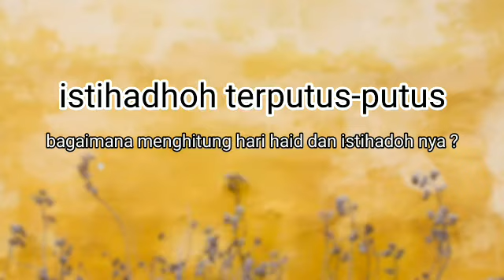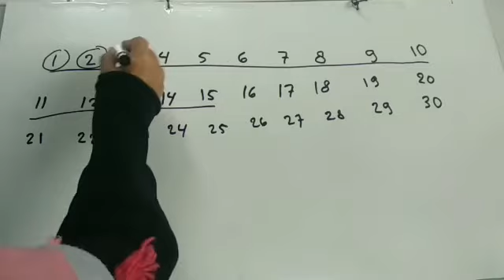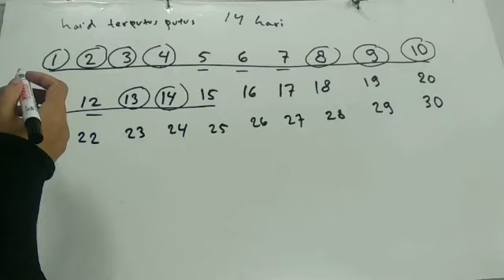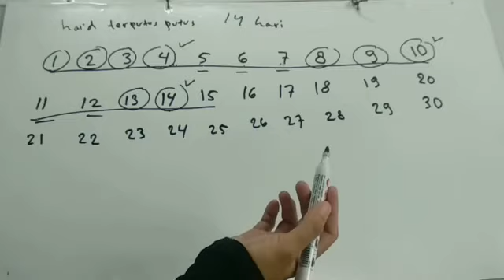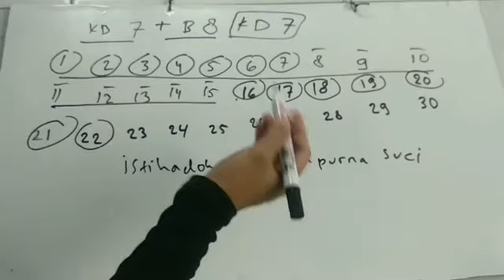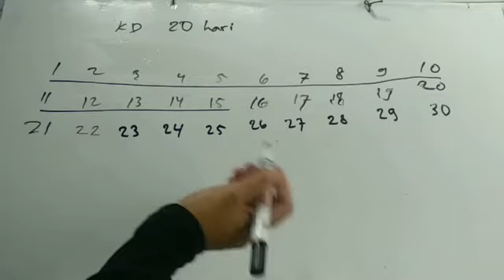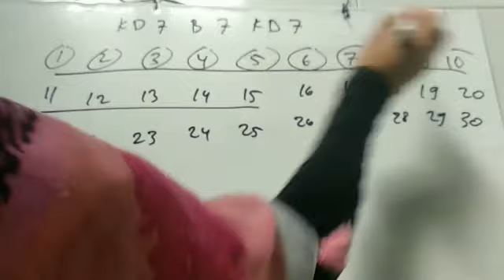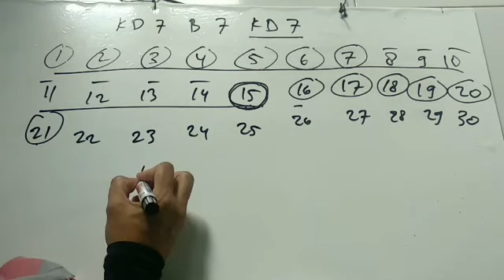istihadhoh terputus-putus bagian 1, keluar darah berhenti keluar darah berhenti sampai lebih 15 hari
assalamualaikum warahmatullah

Alhamdulillah pada kesempatan kali ini mamah Anas akan membahas mengenai istihadoh terputus putus , yakni keluar darah secara terputus-putus sampai melebihi 15 hari. ciri dari istihadoh terputus putus ini adalah , stelah darah berhenti ada darah yang keluar lagi , dan keluar nya ketika darah pertama + masa berhenti kurang dari 15 hari

sering kali istihadoh terputus putus ini tertukar dengan istihadoh penyempurna suci , oleh karena ini dalam video ini juga di bahas mengenai perbedaan kedua nya .

untuk para penonton yang telah menyimak saya ucapkan terima kasih , dan minta berkah Al Fatihah untuk guru saya yang telah mengajarkan ilmu tentang haid ini yakni alm kyai haji amud Mahmud bin haji Abdullah pendiri pondok pesantren Miftahul Khoir pasirbatang Manonjaya Tasikmalaya

pembahasan tentang haid nifas istihadoh ini terdapat pada kitab Bajuri hal 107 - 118 ( cetakan pustaka Islam )
kemudian pada kitab Al ibanah wal ifadoh  ( kitab ini khusus membahas haid nifas dan istihadoh saja )

adapun yang ingin mempelajari ilmu haid nifas dan istihadoh tapi ingin buku terjemahan bisa membeli buku uyyunul Masail Lin Nissa terbitan Lirboyo
untuk memperdalam ilmu tentang haid nifas dan istihadoh

apabila ada kesalahan dalam penyampaian saya mohon maaf sebesar-besarnya , dan mohon koreksi nya